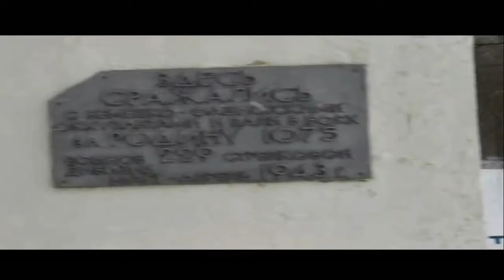за Хутынь 229-я стрелковая дивизия с Ларуссия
за Хутынь  229-я стрелковая дивизия  путешествуем с Ларуссия